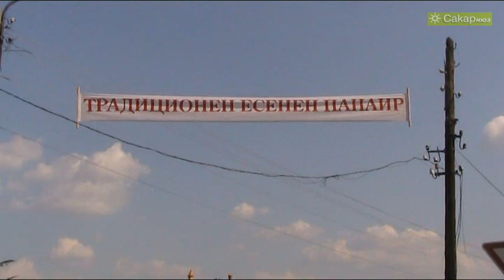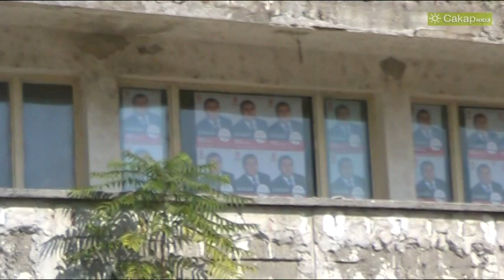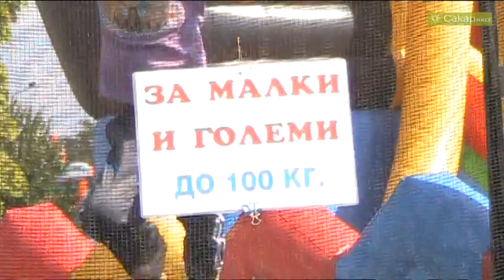Борби в Симеоновград за панаира, 2011 г.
Борби в Симеоновград за панаира